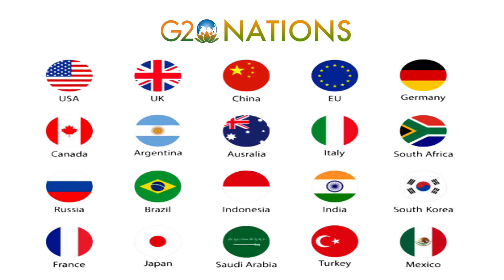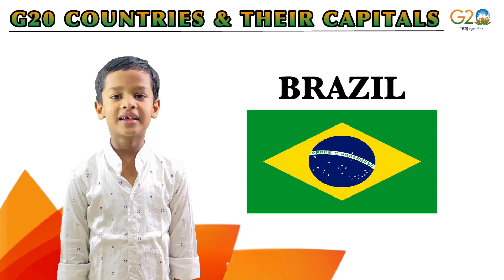G20 | G20 Countries | G20 Summit | G20 Summit Bharat | G20 Summit 2023 | New Delhi | Bharat Mandapam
Are you ready to embark on a fun journey around the world? Today, we're going to learn about the G20 countries and their capitals in a way that's easy to understand. Buckle up and let's get started!"

What is the G20?
"The G20 is like a super-duper special club made up of 20 really important countries from all over the globe. These countries work together to solve big problems and make the world a better place."

The United States 🇺🇸 - Washington, D.C.
"First up, we have the UnitedStates It's known for the StatueofLiberty and hamburgers. The capital of the USA is WashingtonD.C., where you can find the WhiteHouse."

Canada 🇨🇦 - Ottawa
"Next, we're heading north to Canada! Canada is famous for maple syrup and icehockey. The capital of Canada is Ottawa, where you can see a beautiful Parliament Building."

"Down south, we have Mexico! Mexico is known for yummy tacos and colorful festivals. The capital of Mexico is MexicoCity, one of the largest cities in the world."

"Across the ocean, we find the UnitedKingdom The UK is famous for tea and the Queen. The capital of the United Kingdom is London, where you can visit the iconic BigBen."

Germany 🇩🇪 - Berlin
"Now, let's hop over to Germany! Germany is known for delicious sausages and fast cars. The capital of Germany is Berlin, home to the historic BrandenburgGate."

France 🇫🇷 - Paris
"Bonjour, France! France is famous for the EiffelTower and croissants. The capital of France is Paris, where you'll find the LouvreMuseum and the Notre-DameCathedral."

China 🇨🇳 - Beijing
"Time to fly over to China! China is known for the Great Wall and pandas. The capital of China is Beijing, where you can explore the Forbidden City."

"Next, we're heading to India! India is famous for spicy food and beautiful temples. The capital of India is NewDelhi, where you can see the impressive IndiaGate."

Japan 🇯🇵 - Tokyo
"Konnichiwa, Japan! Japan is known for sushi and high-tech gadgets. The capital of Japan is Tokyo, a bustling city with colorful lights and amazing gadgets."

Conclusion:
"There you have it, young travelers! We've explored ten of the G20 countries and their capitals. Remember, there are ten more amazing countries in the G20, each with its own unique culture and traditions. Until next time, happy exploring!"